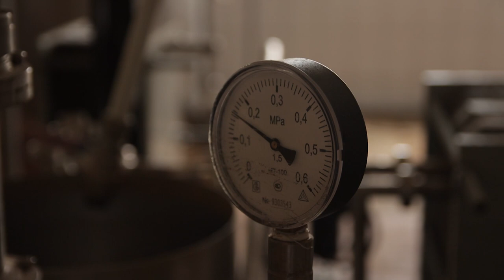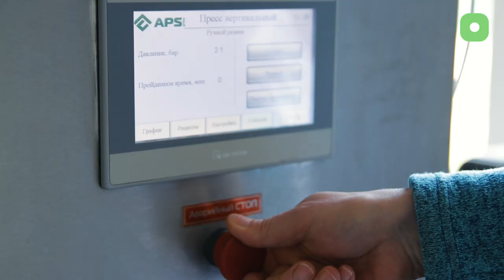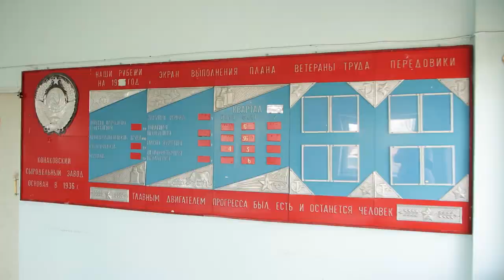Конаковский сыродельный завод